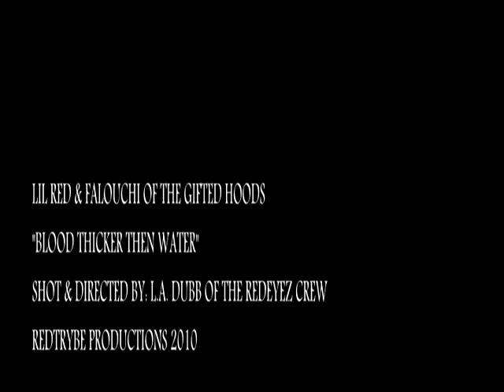BLOOD THICKER THEN WATER*FALOUCHI & LIL RED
TRACK OFF THE FORTHCOMING MIXTAPE BLOOD THICKER THEN WATER